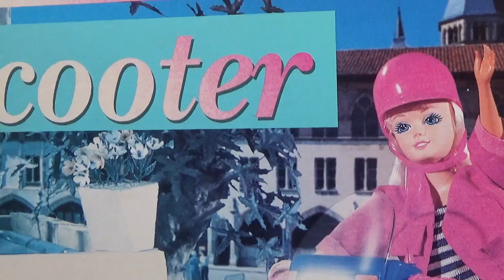Путешествие на скутере. Бабушкины Сказки.Traveling on a scooter. Grandmother's Tales.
Милая девушка по имени Таня путешествует на розовом скутере по  прекрасной Италии ,  кушает вкуснейшую пиццу  и любуется заходом солнца.
A nice girl named Tanya travels on a pink scooter over beautiful Italy, eats a delicious pizza and admires the sunset.